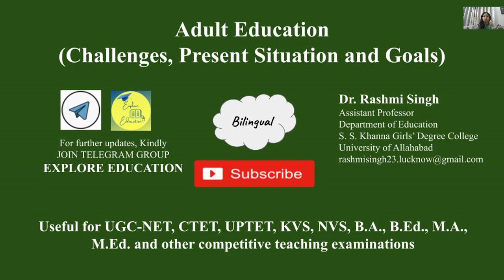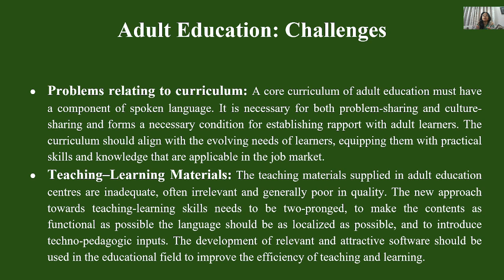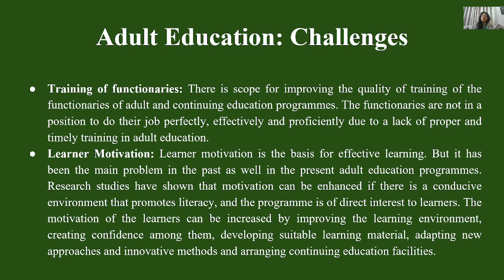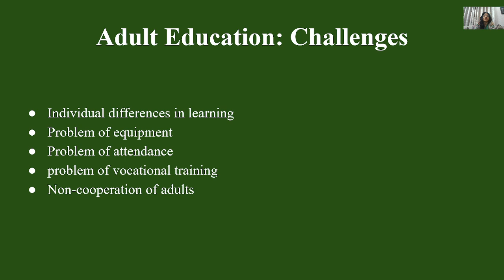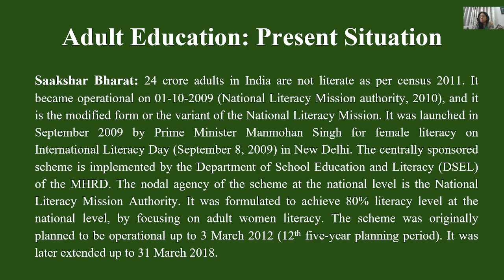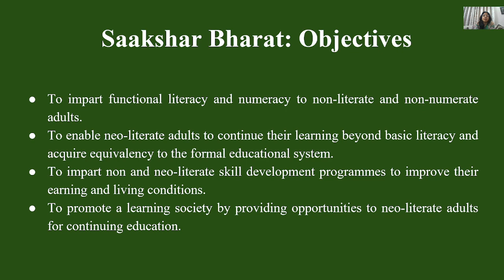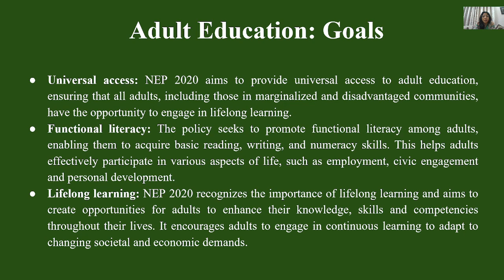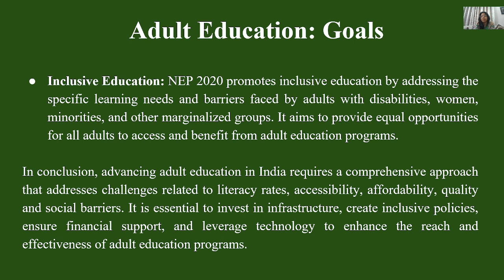Adult Education (Challenges, Present Situation and Goals)